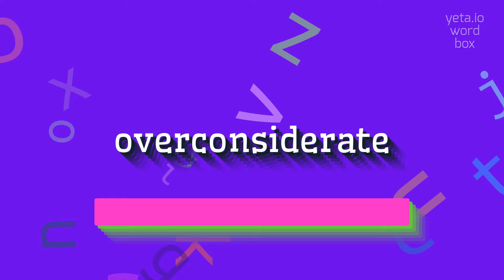How to say "overconsiderate"! (High Quality Voices)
Watch in this video how to say and pronounce "overconsiderate"!